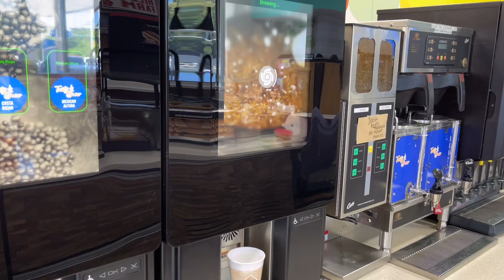EP.211 ตัดไม้เตรียมคอลเลคชั่นChristmas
Vlog นี้จัดทำขึ้นเพื่อนเป็นการบันทึกประสบการณ์ในลักษณะไดอารี่ ความเห็นใดๆ เป็นความรู้สึกส่วนตัวครับ
ข้อมูลต่างๆ อาจไม่ถูกต้อง ขออภัยมา ณ ที่นี้

ส่วนติดตามงานศิลปะของป่านตามลิงค์นี้

กรุ๊ปคุยงานไม้ ศิลปะ และอื่นๆ -  wooderland